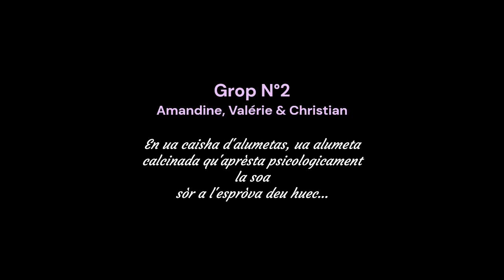Estagi immersiu Ortès Abriu 2023 - Talhèr d'escritura GROP N°2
Talhèr d'escritura perpausat aus participants de a l'estagi immersiu d'Ortès au mes d'abriu 2023.
Tribalh collaboratiu dab aprenents de nivèu 1, 2 e 3.